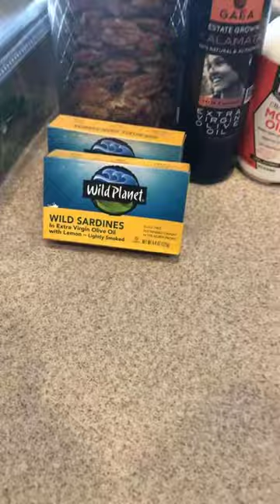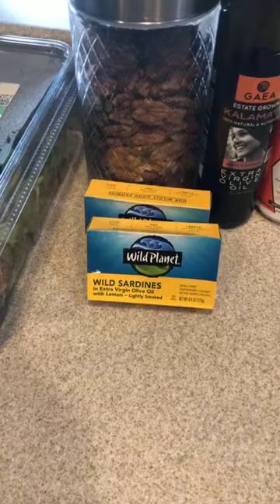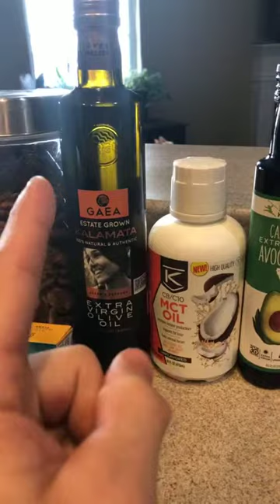Josh Perry | Instagram LIVE Wild Planet Foods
Instagram LIVE from Josh Perry taking over the Wild Planet Foods Instagram account and answering questions about BMX, brain tumors, wild-caught fish, keto, and more.

Let me know if you have any questions or concerns. I’d love to hear from ya.

Josh P. 💚🧠✌️

You can follow me on all social media at @JoshPerryBMX